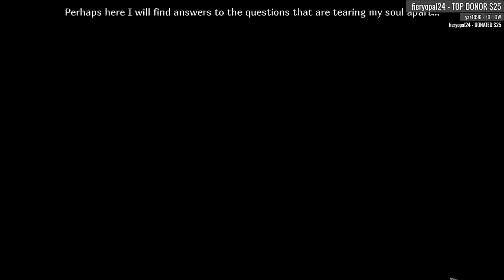Scarlett Mysteries: Cursed Child CE [01] Let's Play Walkthrough - START OPENING - Part 1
Scarlett Mysteries: Cursed Child CE let's play walkthrough gameplay

Developer: World Loom / Artifex Mundi
Let's Play ♦ Scarlett Mysteries: Cursed Child Collector's Edition with YourGibs Walkthrough commentary game play

STORY: From an early age, Scarlett Everitt displayed a gift for the paranormal, as ghosts and spirits accompanied her every step. Desperate to protect her from an encroaching darkness, her father, Johnathan, placed her in an orphanage run by nuns. Years later, Scarlett returns to find her dad, and finds a clue that leads her to the Victorian mansion of a baronet named Steameyer.